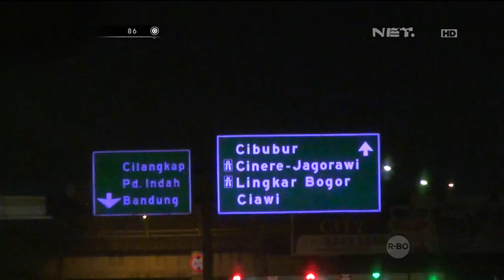Patroli Malam Hari di Kawasan Jagorawi - 86